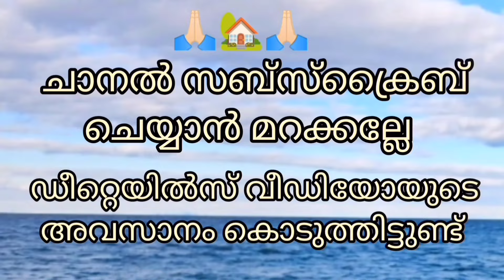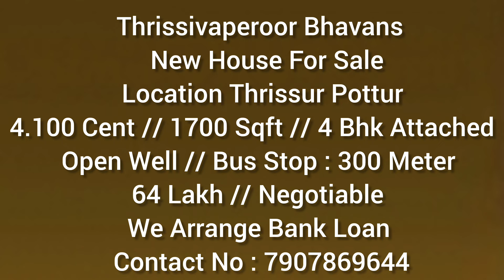തൃശ്ശൂരിൽ വീട് വാങ്ങാൻ കുറച്ചു നാളായി കാത്തിരുന്നവർക്ക് ഒരു പുതിയ വീടും കൂടിAA#401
Location : Thrissur
  4.100 Cent
  1700 Sqft
  4 Bhk Attached
  Open Well
  Bus Stop : 300 Meter
  Thrissur Town : 9 KM

We Arrange Bank Loan
AA.401

peedikapparambu koottaa# kuttanellur
peedikapparambu koottaa# kuttanellur
chrakkakakkoe vellannikkara# madakkathara